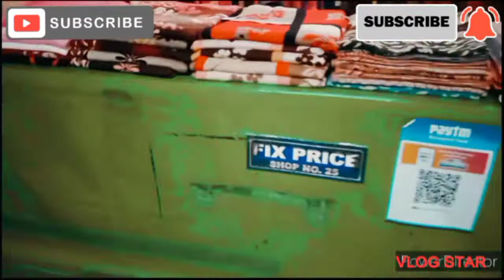Gyalden Nymchod Celebrate at Up Ghaziabad.